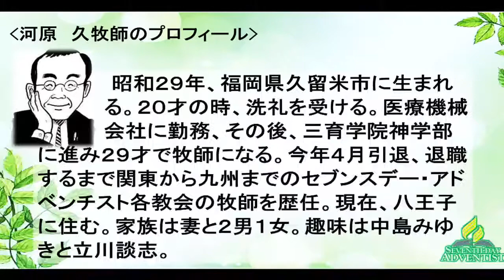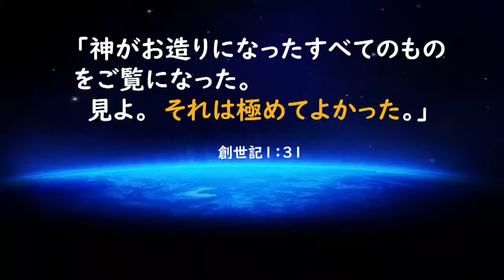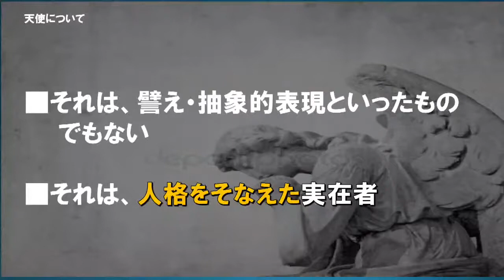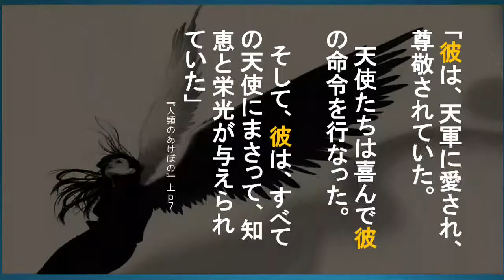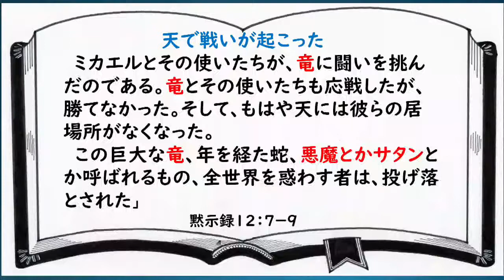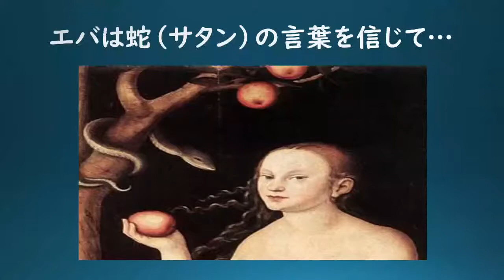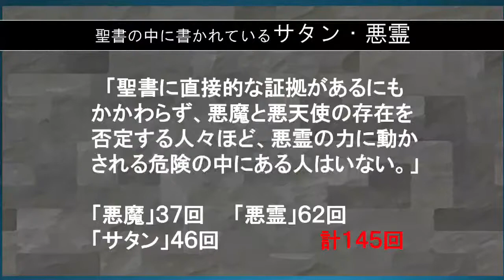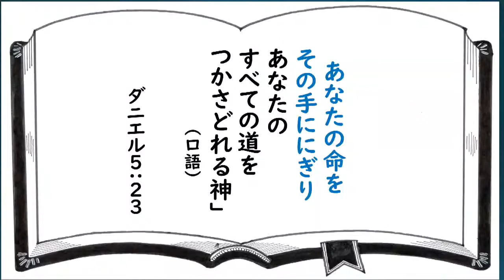「神が全てを創造したというなら悪は一体？」河原 久牧師